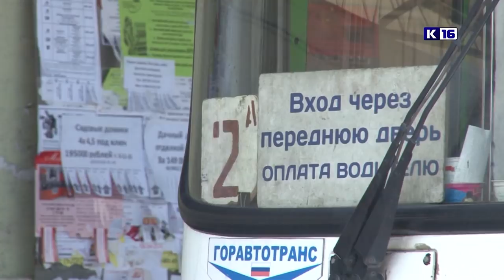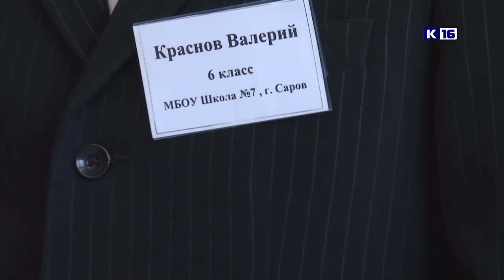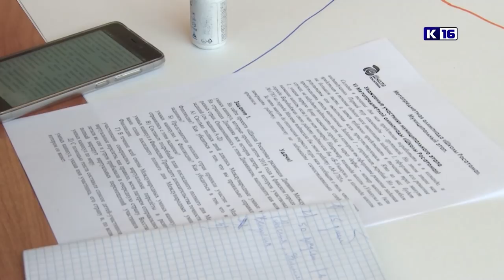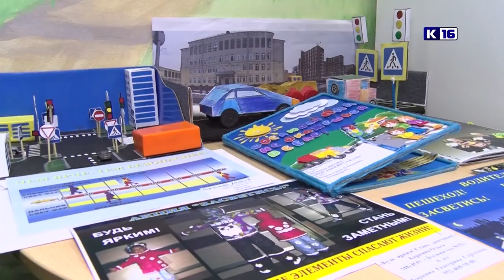Новости Сарова 22.01.2019